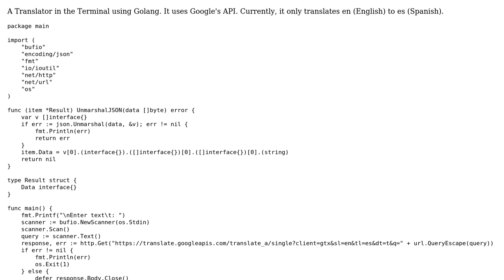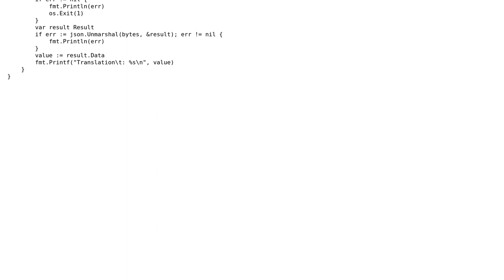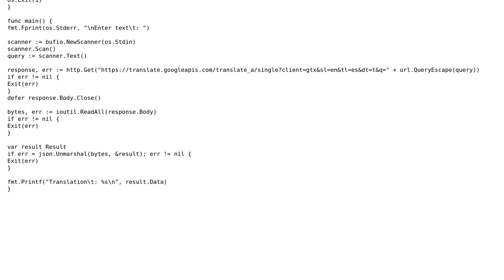Code Review: Google Translate CLI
With thanks & praise to God, and with thanks to the many people who have made this project possible! | Content (except music & images) licensed under CC BY-SA | Music | Images & others | With thanks to user sineemore user Jamal user 45d7 and the Stack Exchange Network Trademarks are property of their respective owners. You are responsible for your own actions.